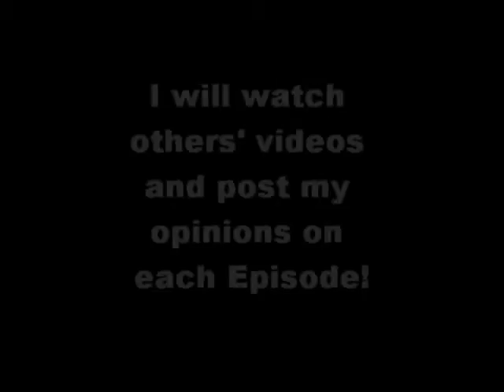Free Realms: Most Wanted *Coming Soon*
Yes, I'm making a Series where I state MY opinions on other peoples' shows. If you video is viewed you are very likely to get more views!